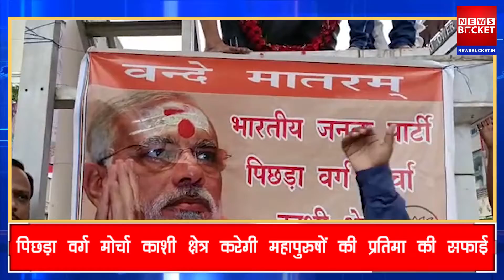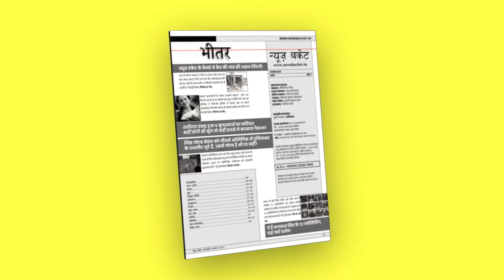अगस्त क्रांति सप्ताह में भाजपा पिछड़ा वर्ग मोर्चा करेगी महापुरुषों की प्रतिमा की सफाई | News Bucket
मंगलवार को भारतीय जनता पार्टी  पिछड़ा वर्ग मोर्चा काशी क्षेत्र ने अगस्त क्रांति सप्ताह के अंतर्गत महापुरुषों की प्रतिमा की साफ-सफाई किया। भाजपा पिछड़ा वर्ग मोर्चा काशी क्षेत्र 9 अगस्त से 15 अगस्त तक स्वच्छता सप्ताह मना रही है। इस दौरान महापुरुषों के प्रतिमा और उसके परिसर को साफ किया जाएगा। साथ ही प्रतिमाओं का माल्यार्पण भी किया जाएगा।  Watch the complete Video For More Details!

Gadgets We Use:

Green Chroma